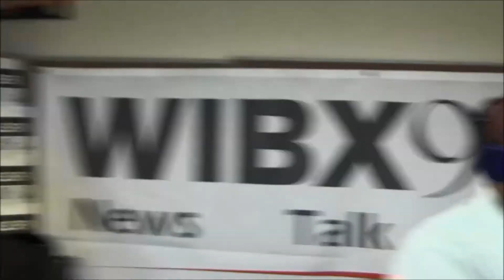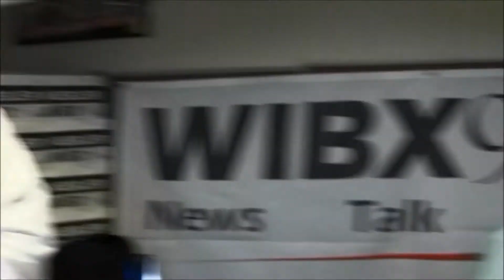Paul Buckley Announces Movie Project in Studio with David Short on WIBX First News with Keeler 05152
[Utica Film Czar Paul Buckley announces movie production taking place in Utica, New York on WIBX First News with Keeler in the Morning 05152015.  Featuring: Bill Keeler with Jeff Monaski, Kristine Bellino, and Andrew Derminio.  Video by: Kristine Bellino, WIBX / Townsquare Media.]